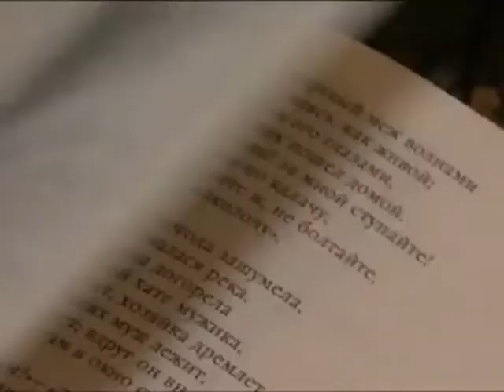В России 6 июня в день рождения выдающегося поэта Александра Сергеевича Пушкина отмечается памятная дата День русского языка